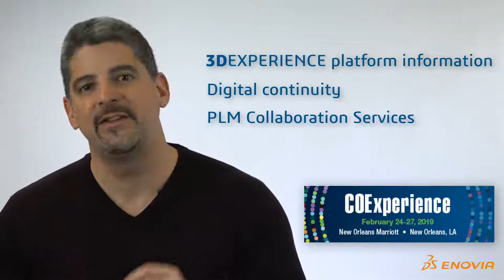COExperience promo ENOVIA v2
Garth Coleman, VP of Marketing, ENOVIA at Dassault Systèmes shares information about COExperience, taking place February 24-27 in New Orleans.